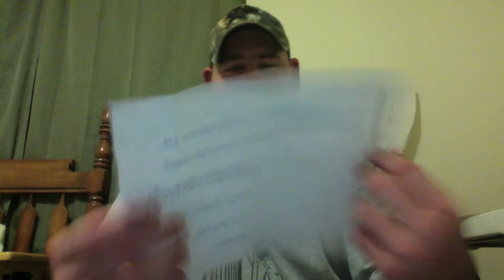I RECEIVED MAIL FROM DVTV MEMBERS